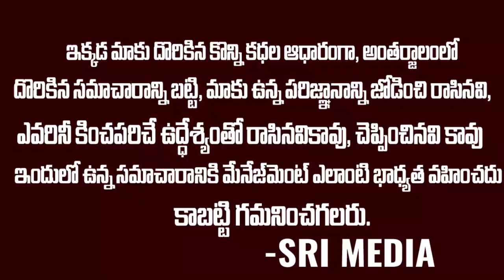Exclusive Interview With BairiNaresh About Religions & HinduCulture |Muslim | Latest | SriMediaPrime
Watch ► Exclusive Interview With Bairi Naresh About Religions & Hindu Culture | Muslim | Latest | Sri MediaPrime